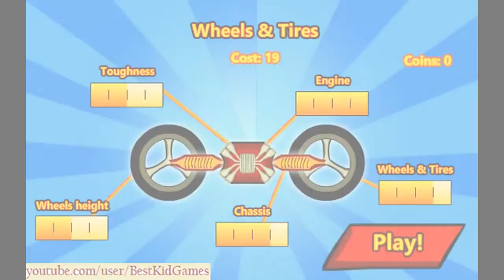ФРИСТАЙЛ на велосипеде. ИНТЕРЕСНЫЕ ИГРЫ. ВИДЕО ИГРЫ ОНЛАЙН. прохождения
ФРІСТАЙЛ НА ВЕЛОСИПЕДІ. ЦІКАВІ ІГРИ. ВІДЕО ІГРИ ОНЛАЙН. ПРОХОДЖЕННЯ
Freestyle bike. Interesting games. VIDEO GAMES ONLINE. PASSAGE